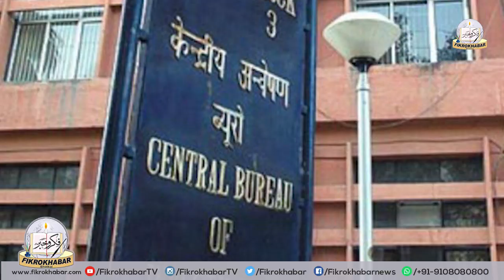Karnataka crisis: State back to resort politics | 10/07/19 |News Headlines |ख़बरें| KHABRAUN KI 2020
Karnataka LIVE: Rebel MLAs Resign Again as Shivakumar Refuses to Leave Hotel; BJP Team Meets Governor,Karnataka Political Crisis LIVE Updates: DK Shivakumar Camps Outside Mumbai Hotel, BJP Protests In Karnataka,कर्नाटक LIVE: कांग्रेस के बागी विधायक बोले, शिवकुमार से नहीं करना चाहते बातचीत, हमसे मिलने नहीं आया कोई BJP नेता,Karnataka LIVE news and updates: BJP delgation to meet Speaker at 3 pm today; Congress workers protest in Mumbai, Bengaluru,